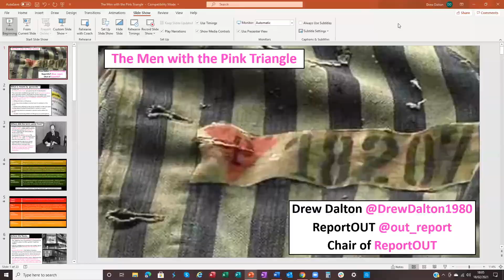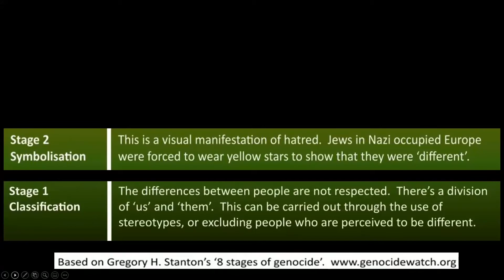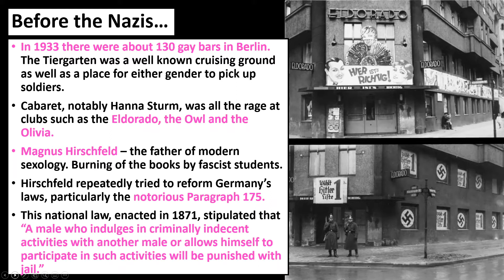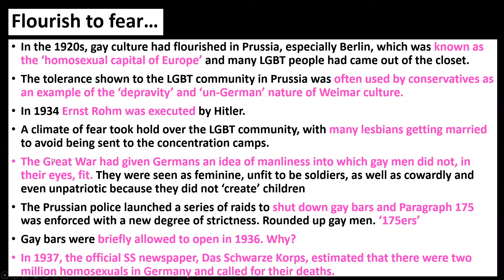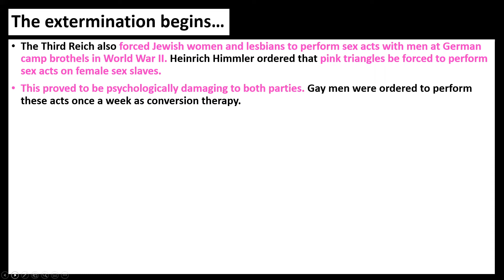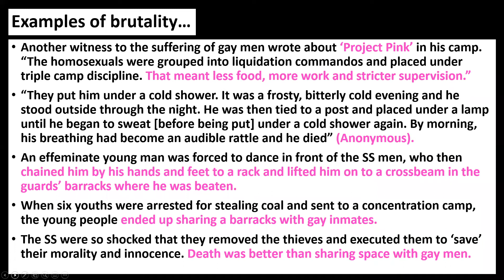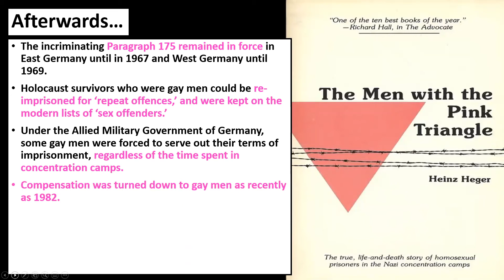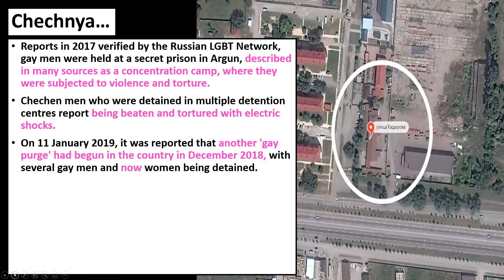Public Talk: The Men in the Pink Triangle (LGBTQI+ History Month: 2021)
For LGBTQI+ History Month in 2021, ReportOUT held an online public talk to bring to light the often lost histories of gay men (that have been documented) who perished in the Nazi Holocaust of World War II. This talk explores life before, during and after the Holocaust. What happened to the men involved?

Whilst discussing the 'pink genocides' of the past, this talk also highlights what is currently happening to the human rights of LGBTQI+ people in Chechnya as an eerie reflection of past atrocities coming back to life.

This talk contains some upsetting stories.

Report. Inform. Defend.